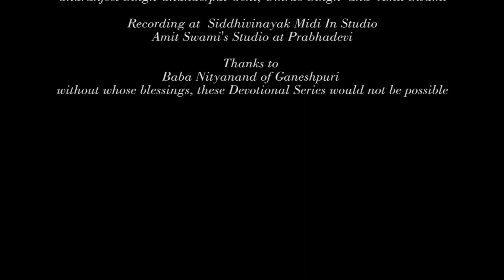How To Interpret The devi | Charanjeet Singh Chanderpal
The video talks about what the real meaning of Devi is and how the word Devi is to be interpreted. Another important point that is discussed in detail is whether Devi refers to the idol Devi or the Creative Force that the Devi actually is.

For any inter-religion/research lectures, please get in touch with us at 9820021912

Voice Over & written by Charanjeet Chanderpal GehiStudio
A/V Recording, editing and voice effects: Amit Swami
Videography, shooting and concept: Charanjeet Singh Chanderpal Gehi, Umrao Singh  and  Amit Swami
Recording at  Siddhivinayak Midi In Studio Amit Swami's Studio at Prabhadevi Mumbai
Thanks to Baba Nityanand of Ganeshpuri without whose blessings, these Devotional Series would not be possible